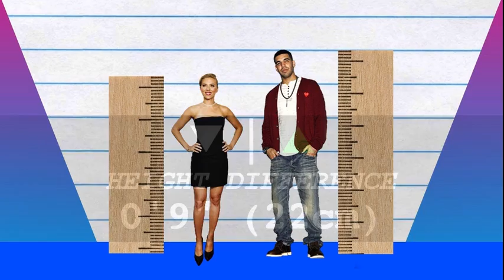How Much Taller? - Scarlett Johansson vs Drake!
We compare Scarlett Johansson and Drake in height, visually and with data, and reveal just how much the difference is between the actress and rapper!